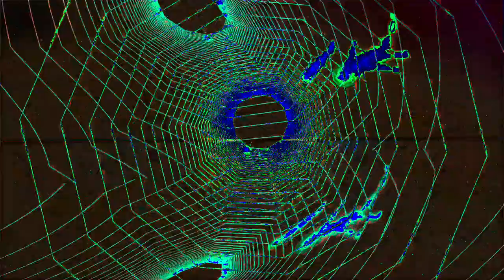Movie 24 07 06 07h55m29s what?